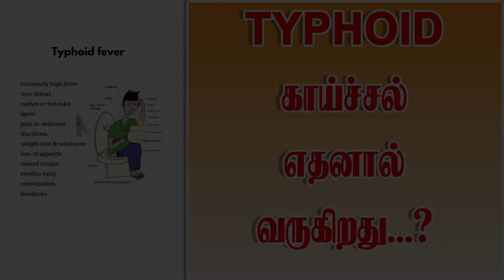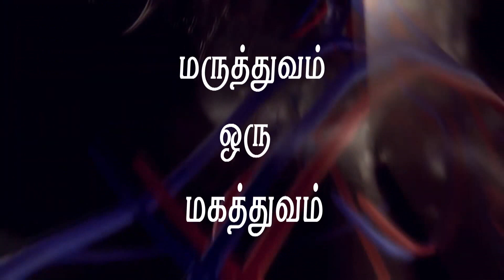TYPHOID காய்ச்சல் எதனால் வருகிறது ...?